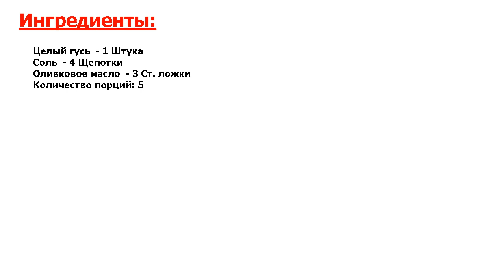★МНОГОВКУСИЕ.РЕЦЕПТ ★ ГУСЬ НА СКОВОРОДЕ ★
★Острожно, ВКУСНО! Гусь - это всегда очень вкусно● А вкусно приготовленный гусь еще вкусней! :) По данному рецепту готовится гусь на сковороде целиком● Мясо получается мягким, нежным, сочным и выглядит очень аппетитно●